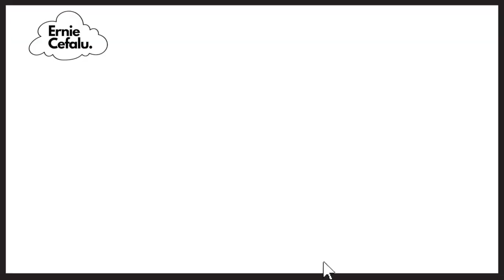Visual Ripples: Ernie Cefalu on Marbelization in Design for The Five Man Electrical Band Album Cover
Dive into the mesmerizing world of album cover art with the legendary designer, Ernie Cefalu. In this exclusive interview, Ernie shares the captivating story behind his innovative use of marbleization in designing The Five Man Electrical Band's iconic album cover.

🎨 About Ernie Cefalu:
Ernie Cefalu is a distinguished figure in the world of groundbreaking design and artistic innovation. With a career spanning decades, Ernie has crafted some of the most iconic visuals in music history, leaving an indelible mark on the industry.

💽 The Five Man Electrical Band Album Cover:
Explore the unique creative process as Ernie Cefalu delves into the inspirations, challenges, and artistic choices involved in using marbleization for The Five Man Electrical Band's album cover. Learn how this unconventional technique contributed to the visual identity of the band's music.

🖌️ Marbleization in Design:
Join us as Ernie Cefalu provides exclusive insights into the marbleization technique, offering a behind-the-scenes look at the design concepts that brought a dynamic and visually striking element to the album cover. Discover how he seamlessly blended artistry and music through this innovative approach.

🎶 Music and Visual Fusion:
Explore the music of The Five Man Electrical Band and the visual fusion that Ernie Cefalu's marbleization design added to the overall experience for fans. This interview provides a rare opportunity to understand the intimate connection between the unique visual treatment and the band's musical narrative.

🔥 Don't Miss It:
This exclusive interview offers a front-row seat to the creative mind of a true artistic visionary. Whether you're a fan of The Five Man Electrical Band, an art enthusiast, or simply curious about innovative design techniques, this discussion promises to be a must-watch.